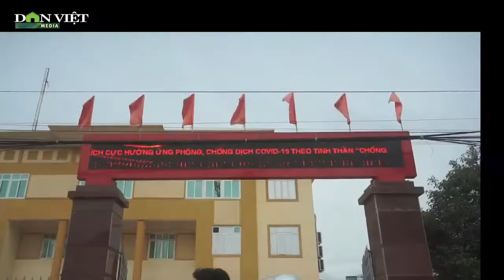Quảng Ninh: Người Dân Quảng Yên Khổ Vì Xe Quá Tải Lộng Hành | Báo Dân Việt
Báo Dân Việt | Thời gian qua, Báo Điện tử Dân Việt nhận được nhiều phản ảnh của người dân thị xã Quảng Yên, tỉnh Quảng Ninh về tình trạng, xe quá tải chuyển chở đất san lấp gây ô nhiễm môi trường. Nhất là tiềm ẩn nhiều nguy cơ mất an toàn giao thông cho người và phương tiện lưu thông trên đường.

Mời quý vị và các bạn xem thêm: An Ninh Tối 06/01: Nghe Đồn Tịnh Thất Bồng Lai Có "Mật Đạo", YouTuber Cố Bám Trụ Xuyên Đêm